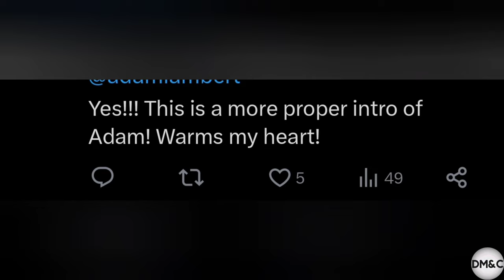Brian May Introduces Adam Lambert to the Audience as "Voice of an Angel" and the Crowd went Crazy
It’s been over a decade since American Idol finalist Adam Lambert started performing with Queen as their sensational singing collaborator

On Sunday, Queen and Adam Lambert had a concert in Toronto as part of their Rhapsody Tour. Brian May introduced Adam Lambert to the audience by telling that he has a voice of an angel.

He said
" Without him none of this would be happening, A voice of an angel,  A gift from God, ladies and gentlemen the incomparable Adam Lambert !"

And the crowd went crazy. Here is the video